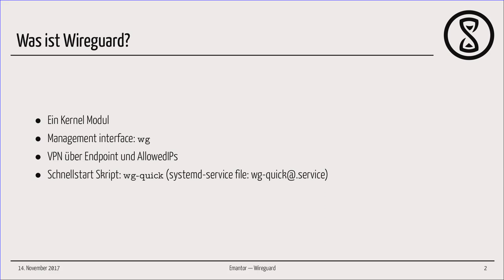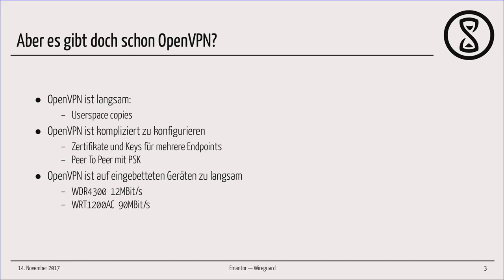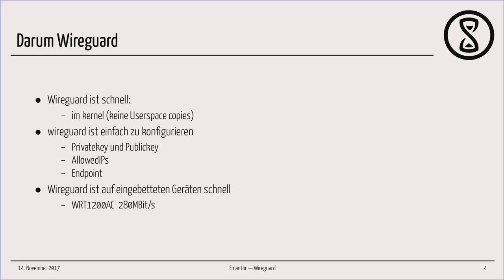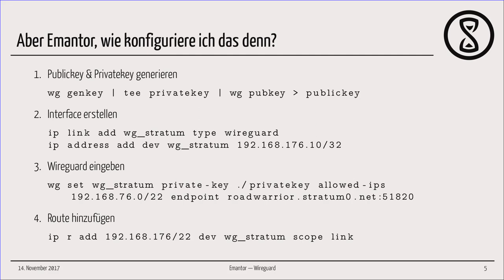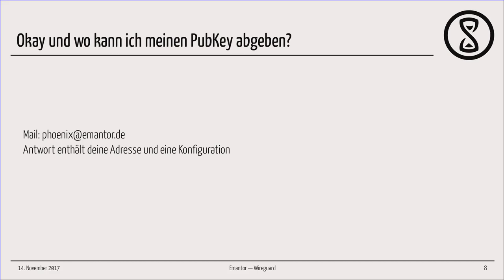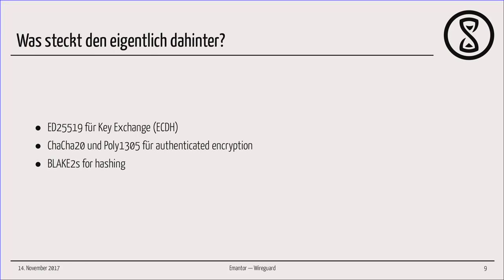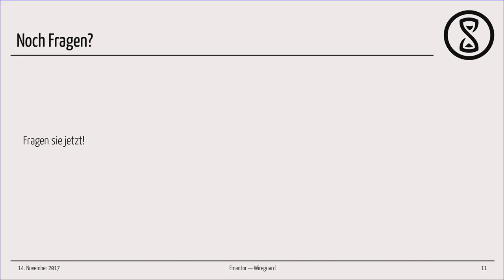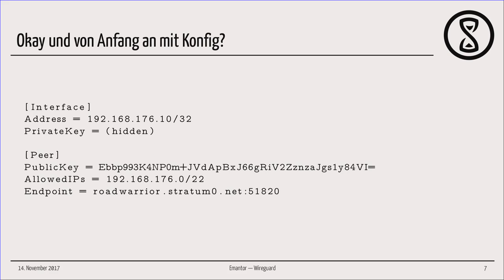Wireguard: Was? Wieso? Wie komme ich da ran? (Emantor)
Talk von Emantor am 14. November 2017

A talk about wireguard.